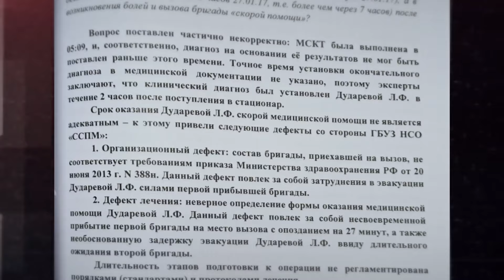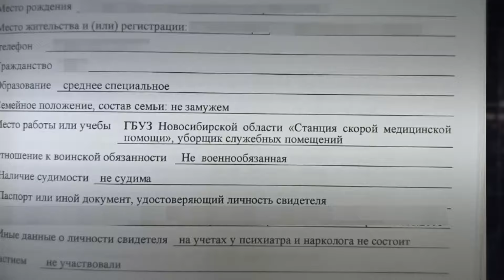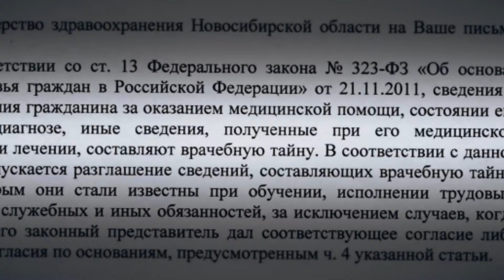Новосибирец семь лет добивается наказания для медиков из-за гибели своей матери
Новосибирец уже порядка семи лет добивается расследования обстоятельств гибели своей пожилой матери. Женщина скончалась в стационаре после хирургического вмешательства. По утверждениям сына, прибывшим на вызов медикам понадобилось несколько часов, чтобы  переместить пациентку в карету скорой помощи и отвезти в больницу. Летом 2020 года, после многочисленны жалоб родственников пенсионерки, было возбуждено уголовное дело по факту халатности медиков станции скорой помощи. Позднее к нему присоединилось еще одно - по статье об оказании услуг, не отвечающих требованиям безопасности, повлекшее смерть человека. Однако и до сих пор обвинение никому не предъявлено. При этом в гражданском процессе по иску к «скорой» и больнице безутешный сын сумел доказать, что медики не спешили спасать пенсионерку.